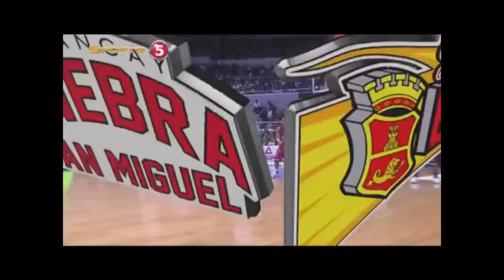MARCIO LASSITER MIX-TRUMPETS